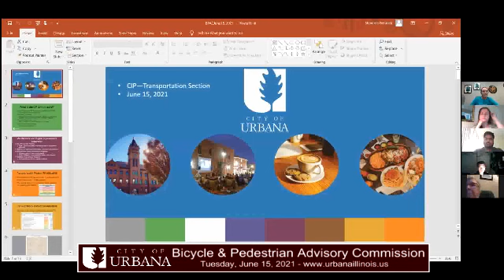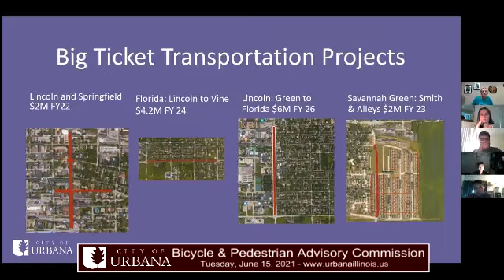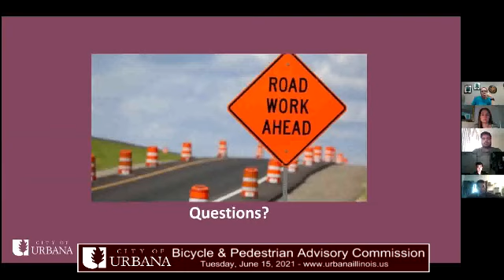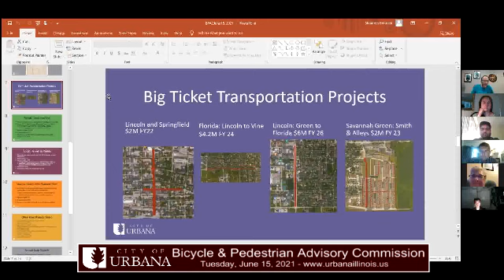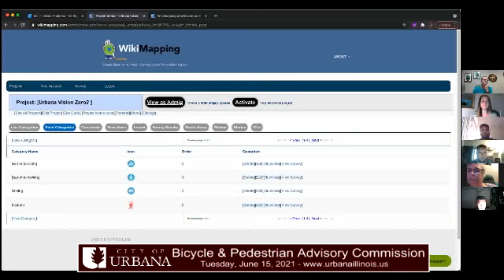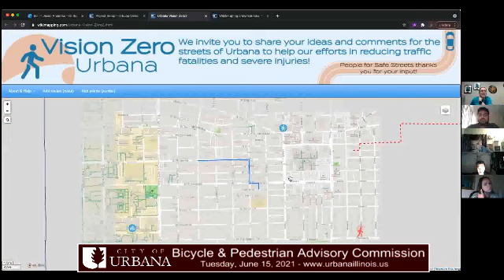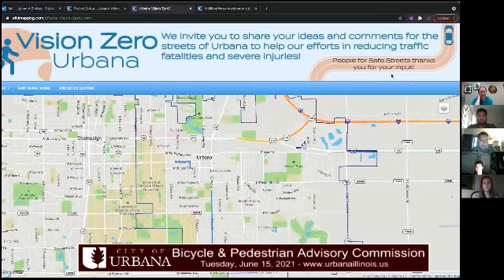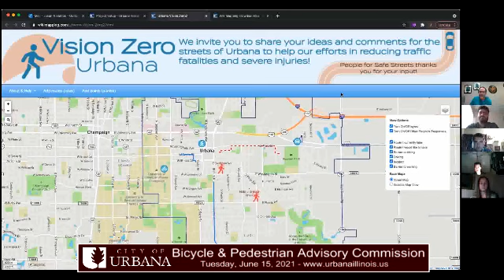Bicycle Pedestrian Advisory Commission Meeting - June 15, 2021